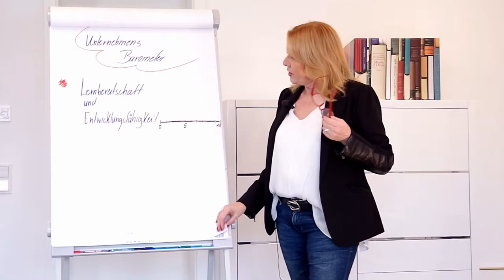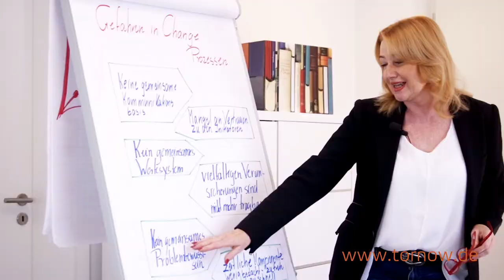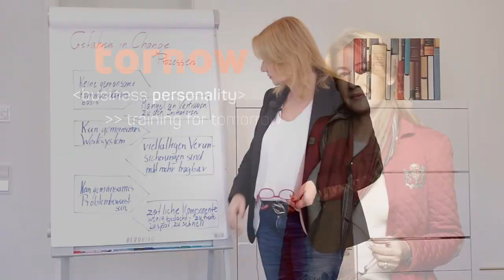Changemanagement Gefahren - Teil 2 der Reihe "Changemanagement"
Beim Thema "Changemanagement" stellt Ortud Tornow elementare Fragen, die zu Beginn eines jeden Veränderungsprozesses beantwortet werden sollten. In diesem Clip geht es um Gefahren im Changemanagement.